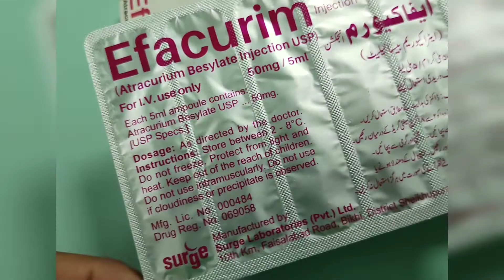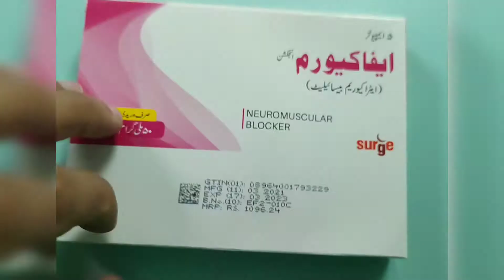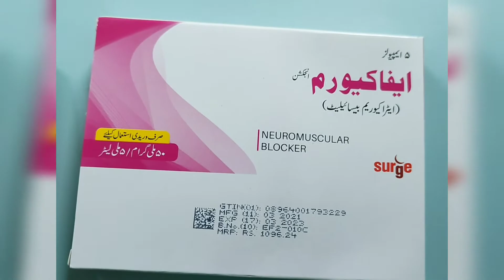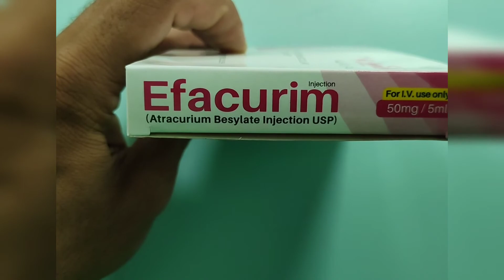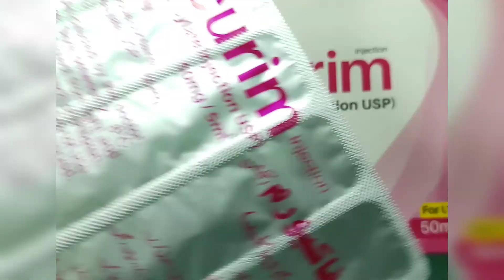Efacurim (Atracurium) Muscle Relaxant Dose Side Effect & Uses In English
Atracurium is indicated as an addition to general anesthesia to facilitate endotracheal intubation and provide skeletal muscle relaxation during surgery or mechanical ventilation. Atracurium is a non-depolarizing neuromuscular blocking drug of the benzylisoquinolinium class. It competes with acetylcholine for binding sites. This activity outlines the indications, mechanism of action, safe administration, adverse effects, contraindications, toxicology and monitoring of atracurium.

Objectives:

Describe the indications for using atracurium.

Identify potential adverse events and contraindications to atracurium use.

Outline the appropriate monitoring and potential toxicity of atracurium.

Outline interprofessional team strategies for improving care coordination and communication to advance appropriate clinical outcomes with atracurium leading to optimal patient outcomes.

Earn continuing education credits (CME/CE) on this topic.

Indications

Atracurium is indicated as an addition to general anesthesia to facilitate endotracheal intubation and provide skeletal muscle relaxation during surgery or mechanical ventilation. While muscle relaxation is typically reserved to facilitate endotracheal intubation, there have been studies that have shown the efficacy of atracurium to facilitate the placement of a laryngeal mask airway. The study in question showed that when compared to laryngeal mask airway (LMA) placement with only propofol, administration of atracurium led to greater jaw relaxation and faster insertion.[1][2][3]

Atracurium is a non-depolarizing neuromuscular blocking drug of the benzylisoquinolinium class. It is a competitive antagonist of the alpha subunit of the postsynaptic nicotinic receptor at the neuromuscular junction. It competes with acetylcholine for binding sites. Binding of the postsynaptic nicotinic receptor by atracurium prevents depolarization of the motor end plate and subsequent skeletal muscle contraction. Unlike binding of depolarizing agents, binding of atracurium or other non-depolarizing agents does not induce a receptor conformational change.[4]

Administration

Route of Administration

Intravenous, should not be administered intramuscularly due to excessive tissue irritation. Atracurium can be given via bolus or infusion. Studies have demonstrated that due to its relatively predicable and organ independent metabolism that it continuous infusions are a viable option to achieve a steady state of neuromuscular blockade.

ED95 and Intubating dose

0.23 mg/kg and 0.5 mg/kg for adults and children older than 2 years of age, 0.3-0.4 mg/kg for children less than 2 years of age. In morbidly obese patients, an atracurium dose should be administered based on ideal body weight.

Onset of Action

Atracurium has an onset of action of approximately 2 minutes when an intubating dose is given.

Duration of Action

Classified as an intermediate-acting non-depolarizing muscle relaxant with a duration of action of approximately 40 to 45 minutes.  The Elimination half-life is approximately 20 minutes. In elderly patients, the half-life may increase by approximately 15% due primarily to decreased clearance.